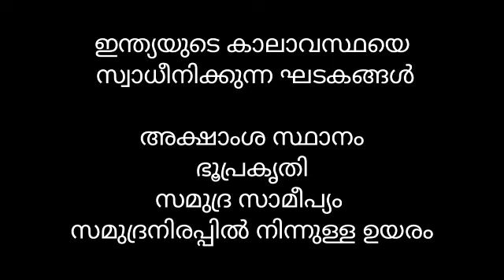LP UP NOTIFICATION CLASS-11 | ഇന്ത്യയുടെ കാർഷിക മേഖല